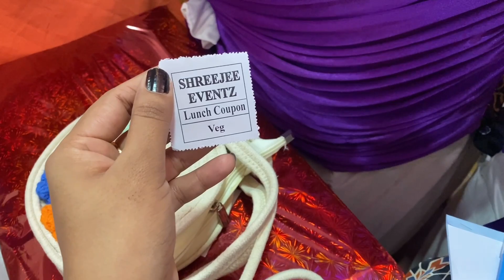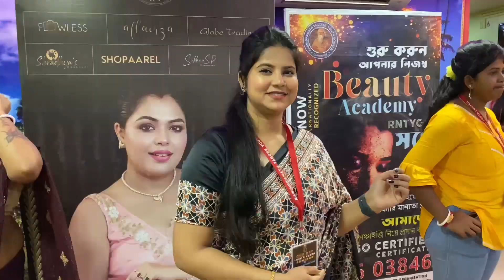Grand Seminar In Burdwan